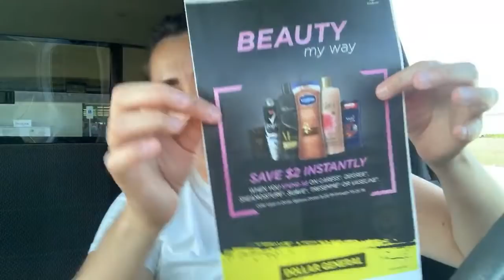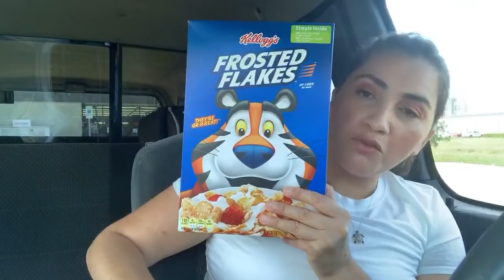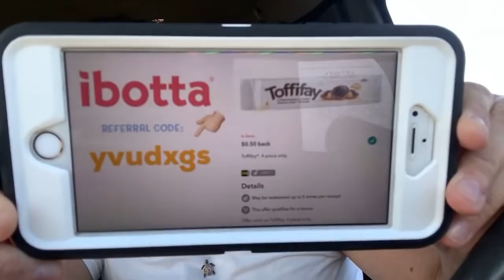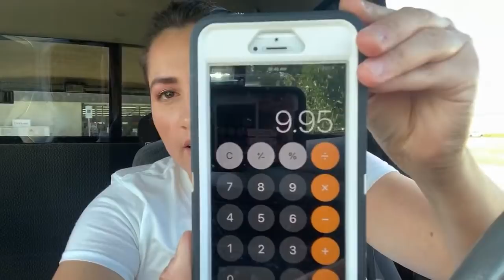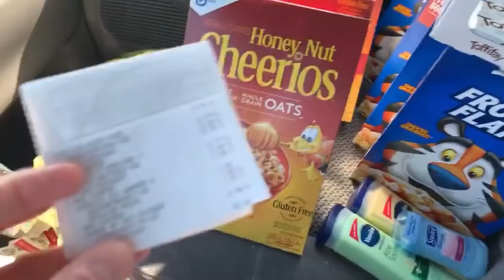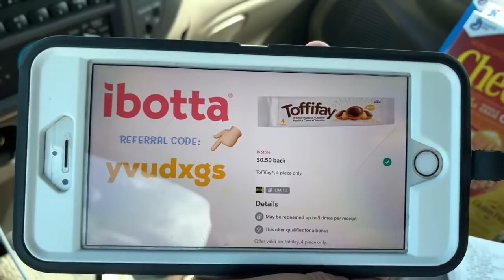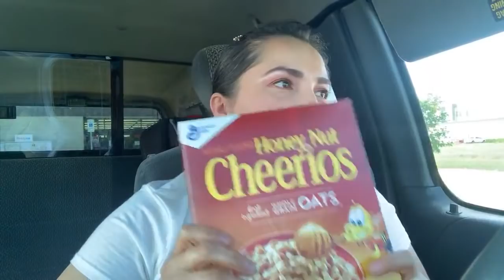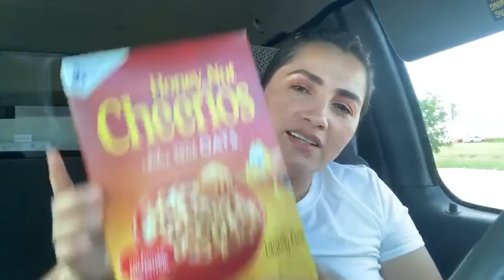*MARTES* :#1-Vamos por las cajas de CEREALES 👈😍🤩 - No espere mucho!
❤️CODIGO: YVUDXGS

Grupo Cerrado de Facebook: Cupones Para Comida

😎 En caso que no puedan entrar al grupo SECRETO de Facebook pueden pedir ayuda por medio de TELEGRAM:

Bajen la aplicacion de TELEGRAM MESSENGER  si aun no la tienen.